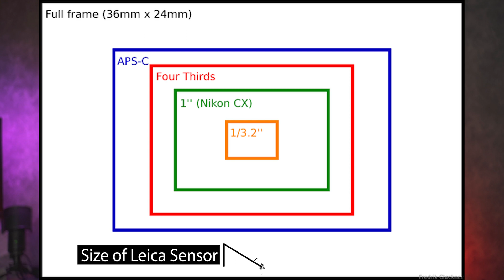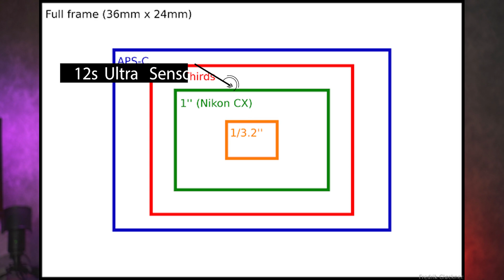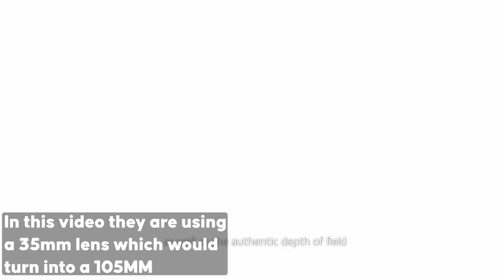Xiaomi 12S Ultra Adds Leica & A Lot Of CRINGE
Xiaomi recently collaborated with Leica for a new Xiaomi 12S ultra that could be adapted to use Leica and Mount lenses. this new Xiaomi 12s ultra doesn't add a full frame sensor to take advantage of these Leica lenses. The Xiaomi 12S ultra uses the same one inch sensor of the original Xiaomi 12S ultra. this means that all of your Leica lenses that you adapt on your Xiaomi 12s ultra will be tripled in focal length. we also run into the issue of diffraction having such a high megapixel sensor that's so small.